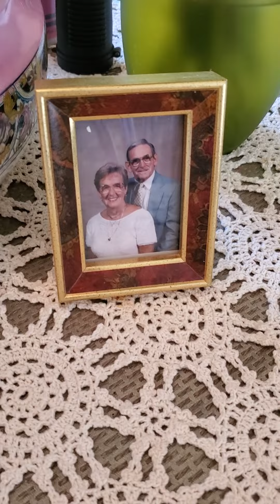June 9th, 2022❤🌹